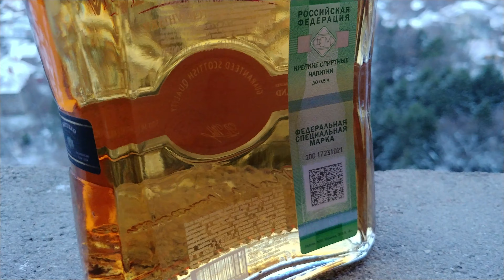Виски Nucky Thompson // Наки Томпсон // Россия-Шотландия // ALVISA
Виски "Nucky Thompson" Blended Scotch Whisky, 0.7 л